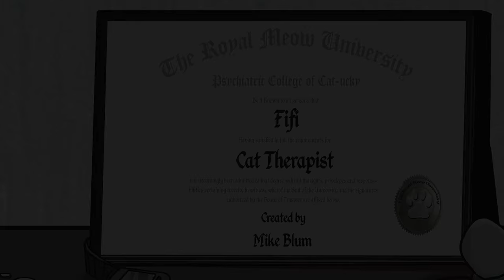Say It Don't Spray It | FIFI: CAT THERAPIST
Celine, an overly agreeable skunk exchange student, doesn’t want to raise a stink with her host family or classmates, but Dr. Fifi might regret convincing her to get along with others!
Catch more episodes on the Go90 app for your tablet or smart phone!
When her owners leave the house, Fifi begins her day job as cat therapist extraordinaire. Whether her patient is an oversized dog that thinks he’s still a lap puppy, an awkward teen giraffe or a kitty with a massive crush on a dog, Fifi’s quick wit and sass helps them all, one tail at a time.
→ Credits ←
PRODUCED & DIRECTED BY
Mike Blum
WRITTEN BY
Laura Sreebny
STORY BY
Mike Blum
STORY EDITOR
Joelle Sellner
Mike Blum
STARRING
Sascha Alexander as Fifi
Karen Strassman as Celine
ANIMATION DIRECTOR
Ramiro Olmos
STORYBOARDS
Scott Graham
CHARACTER & PRODUCTION DESIGN, BACKGROUNDS
Marcos B. Alvarado
ADDITIONAL PRODUCTION SUPPORT
Julia Robinson
Destiny Kramer
VOICE DIRECTOR
Artt Butler
ENGINEER
Erick Cifueuntes
Andrew Feliciano
COMPOSER & MUSIC SUPERVISOR
Michael Boateng & Jacob Yoffee
EDITOR
Evan Langston
SOUND DESIGN & RE-RECORDING MIXER
Erik D. Magnus
THANKS
Birkner Rawlings
Melanie Augustyn
Suju Vijayan
Andrew Feliciano
Recorded at VoiceTrax West
Production by Pipsqueak Films